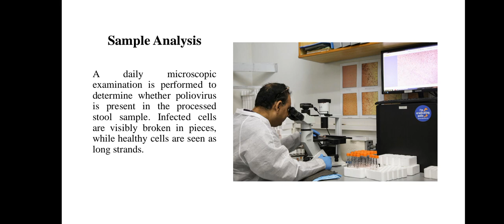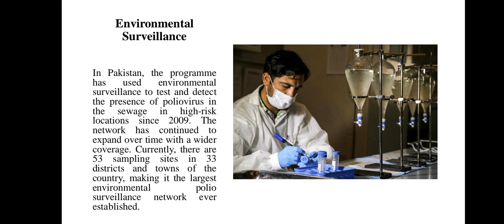Polio Surveillance I Journey of Stool Sample | Presentation